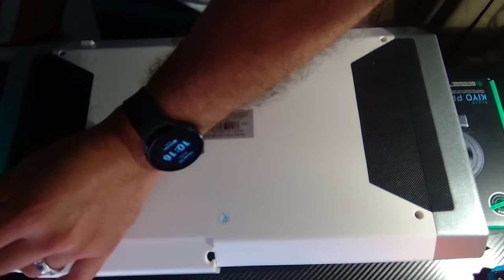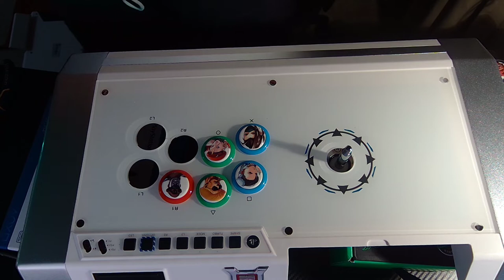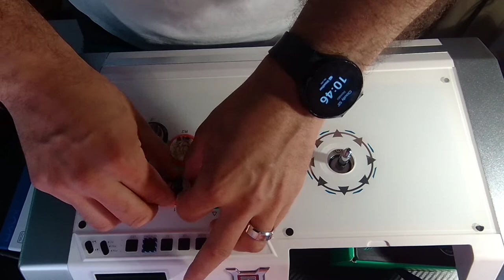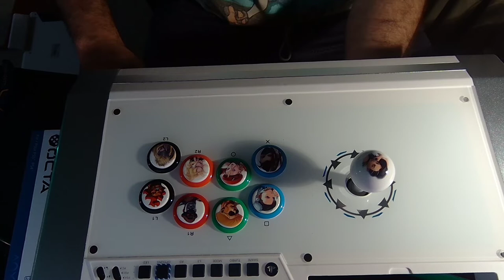Qanba Pearl arcade stick tear down and modding 2022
I add Street Fighter 3/5 Sanwa buttons and ball top to my arcade stick.